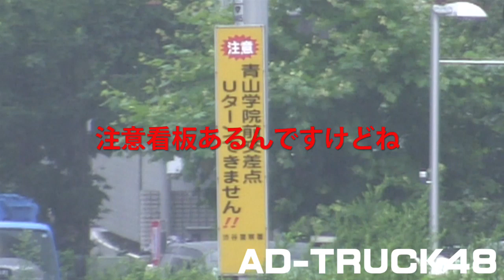【覆面パトカー緊走】覆面クラウンアスリートが猛追！えっタクシーも…看板あるけどUターン2連発